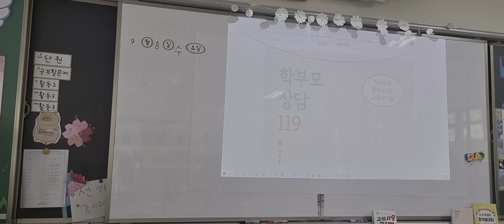학부모 상담 119의 집필 의도